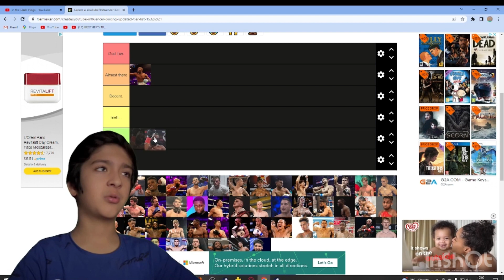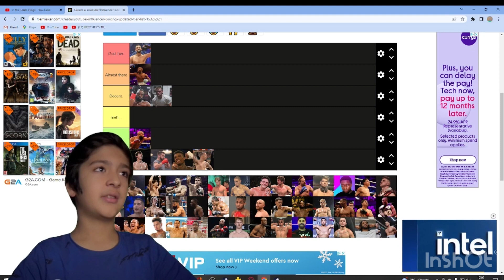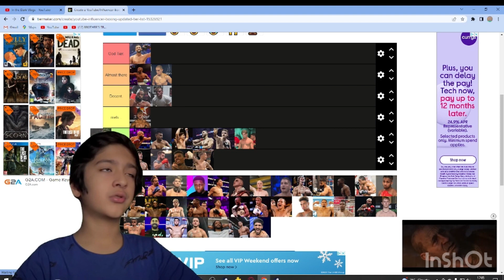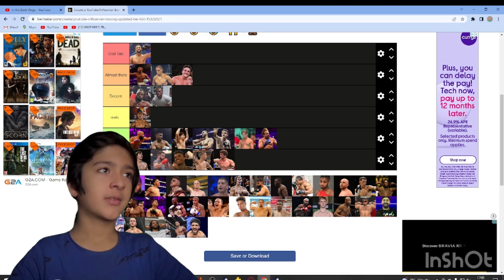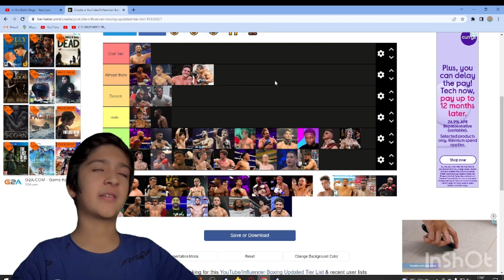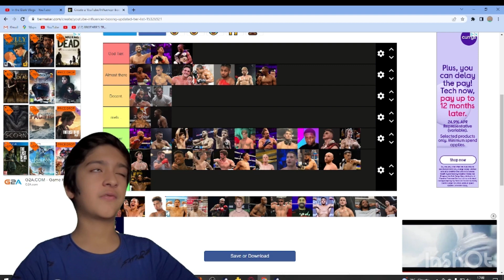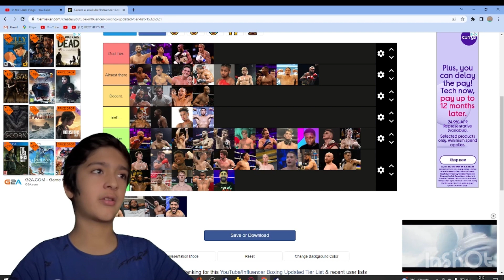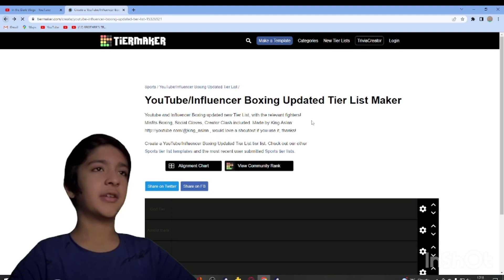ACKRY’S YOUTUBE BOXING TIER LIST!!!!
I actually recorded this a while back but forgot to upload it because of school and stuff, it’s here now tho! I do think I should change it tho…